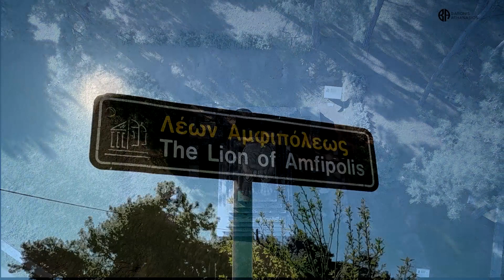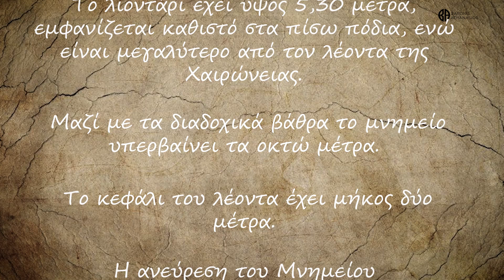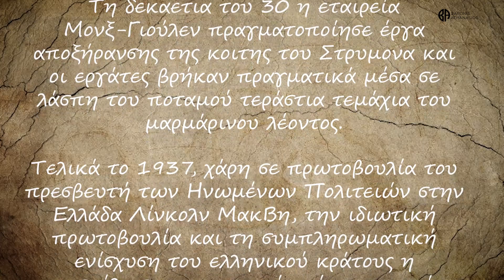Λέων της Αμφίπολης -Lion of Amphipolis.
Λέων της Αμφίπολης
 Το μνημείο-σύμβολο της Μακεδονικής γης.
Ένα από τα κορυφαία αρχαιολογικά μνημεία-σύμβολα της Μακεδονίας θα γνωρίσουμε σήμερα σε ένα από τους πιο ιστορικούς τόπους της πατρίδας μας.
Ο Λέων της Αμφίπολης είναι το σύμβολο κατατεθέν για ολόκληρο τον νομό Σερρών και δεν είναι παρά ένα ταφικό μνημείο πολεμικής δόξας και μνήμης.
                                               Το μνημείο
Ο Λέων της Αμφίπολης είναι   έργο του 4ου αιώνα π.Χ.. Επικρατεί η άποψη πως ήταν ταφικό μνημείο αν κι έχει αμφισβητηθεί.
Το λιοντάρι έχει ύψος 5,30 μέτρα, εμφανίζεται καθιστό στα πίσω πόδια, ενώ είναι μεγαλύτερο από τον λέοντα της Χαιρώνειας.
Μαζί με τα διαδοχικά βάθρα το μνημείο υπερβαίνει τα οκτώ μέτρα.
Το κεφάλι του λέοντα έχει μήκος δύο μέτρα.
Οι αρχαιολόγοι πιστεύουν πως είναι έργο του πέμπτου ή του πρώτου μισού του τετάρτου π.Χ. αιώνα.
Αξιοπερίεργο είναι το γεγονός ότι δεν μνημονεύουν την ύπαρξη του μνημείου αρχαίοι συγγραφείς.

                                 Η ανεύρεση του Μνημείου
Η ιστορία του περήφανου λιονταριού ,ανέκαθεν σύμβολο των αρχαίων Μακεδόνων, έμελλε να συνδεθεί και με τη νεότερη πολεμική ιστορία της Μακεδονίας.
Τα πρώτα αρχιτεκτονικά σπαράγματα του λέοντα εντόπισαν Έλληνες στρατιώτες, που είχαν στρατοπεδεύσει εκεί κατά τον Β΄ Βαλκανικό Πόλεμο το 1912.
Τον Αύγουστο του 1916 Άγγλοι στρατιώτες κατασκευάζοντας οχυρωματικά έργα στη γέφυρα της Αμφίπολη έφεραν στην επιφάνεια μαρμάρινα κομμάτια του σώματος λιονταριού.
Επιχείρησαν μάλιστα να τα μεταφέρουν ως τη θάλασσα προκειμένου να τα πάρουν μαζί τους στην Αγγλία.
Ωστόσο οι βουλγαρικοί βομβαρδισμοί δεν ευόδωσαν την προσπάθειά τους.

                                     Η αναστήλωση του Μνημείου
Τη δεκαετία του 30 η εταιρεία Μονξ-Γιούλεν πραγματοποίησε έργα αποξήρανσης της κοίτης του Στρυμόνα και οι εργάτες βρήκαν πραγματικά μέσα σε λάσπη του ποταμού τεράστια τεμάχια του μαρμάρινου λέοντος.
Τελικά το 1937, χάρη σε πρωτοβουλία του πρεσβευτή των Ηνωμένων Πολιτειών στην Ελλάδα Λίνκολν Μακβή, την ιδιωτική πρωτοβουλία και τη συμπληρωματική ενίσχυση του ελληνικού κράτους η αναστύλωση του μνημείου ήταν γεγονός.

Ο λαϊκός θρύλος θέλει το λιοντάρι να μην έχει γλώσσα, για να μην αποκαλύψει ποτέ τον ένοικο του τάφου.